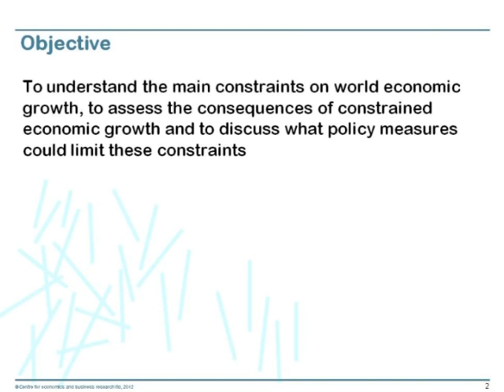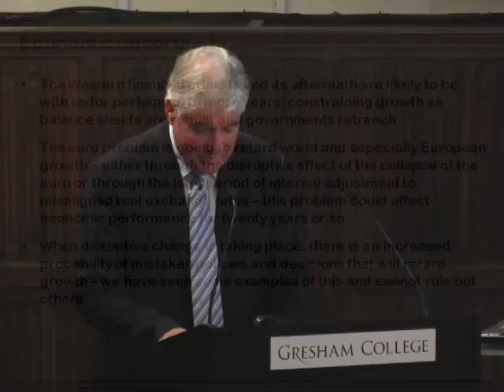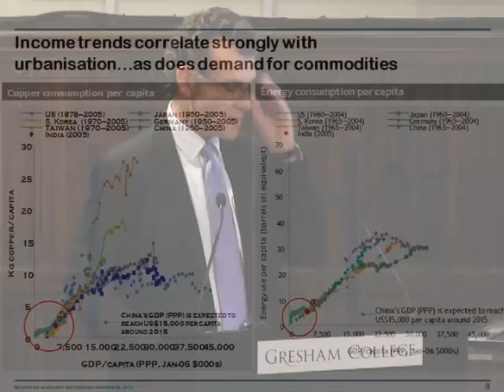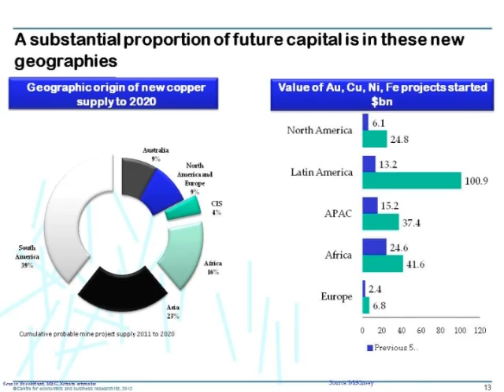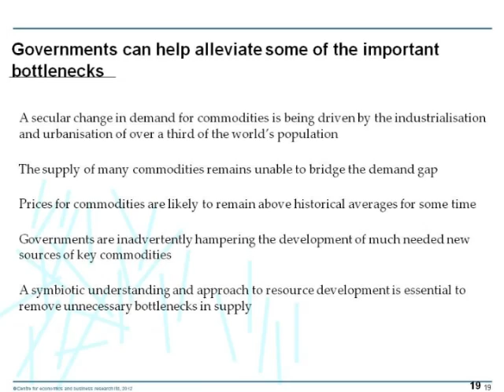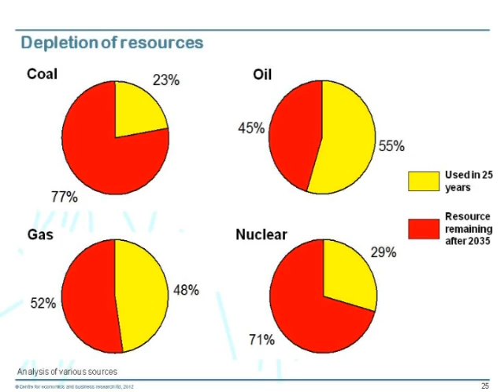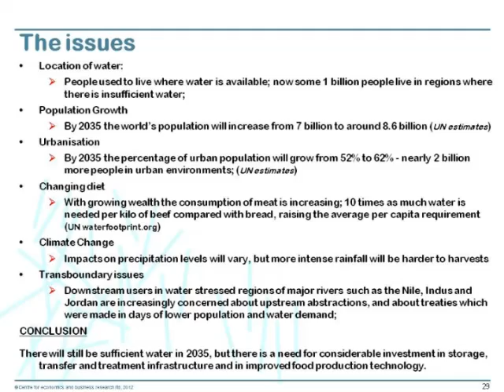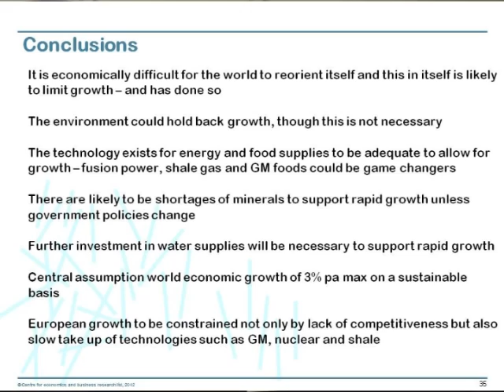Is the Growth in the Emerging Economies Additional or are we Growing more Slowly?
The three eminent speakers look at the limits to world economic growth from an environmental and economic perspective.  Will inflation caused by rising primary product prices be likely to be the key constraint on economic growth?  Douglas McWilliams, Thras Moraitis and Mike McWilliams consider whether this constraint will bite at a sufficiently slow rate for the impact of the extra growth in emerging economies to mean that the West will have to grow more slowly.

Gresham College has been giving free public lectures since 1597. There is currently nearly 1,500 lectures free to access or download from the website.